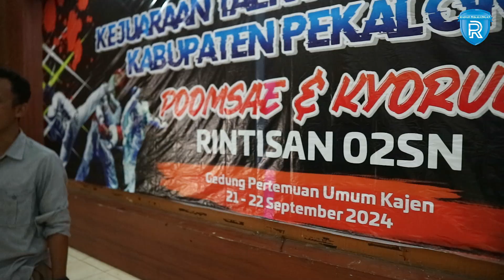Ratusan Peserta Ikuti Kejuaraan Taekwondo Pelajar Se Kabupaten Pekalongan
Indonesia Kabupaten Pekalongan mengadakan Kejuaraan Taekwondo Pelajar se-Kabupaten Pekalongan yang dilaksanakan di Gedung Pertemuan Umum (GPU) Kajen. Kejuaraan tersebut diikuti oleh ratusan peserta.

Hadir dalam pembukaan, Perwakilan Dinas Pendidikan dan Kebudayaan Kabupaten Pekalongan, Ketua Koni Kabupaten Pekalongan Rindiansyah Elnofiansyah, Sesepuh Taekwondo Kabupaten Pekalongan Khoirul Huda, Ketua Taekwondo Indonesia Kabupaten Pekalongan Slamet Widodo.